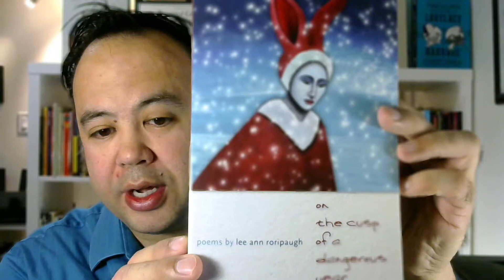Hermit Poetry E077 - "Things That Leave an Aching Feeling Inside" by Lee Ann Roripaugh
Neil Aitken reads "Things That Leave an Aching Feeling Inside" by Lee Ann Roripaugh from On the Cusp of a Dangerous Year (Southern Illinois University Press, 2009).

More about Lee Ann Roripaugh
Lee Ann Roripaugh is the author of five volumes of poetry: tsunami vs. the fukushima 50 (Milkweed Editions, 2019), Dandarians (Milkweed Editions, 2014), On the Cusp of a Dangerous Year (Southern Illinois University Press, 2009), Year of the Snake (Southern Illinois University Press, 2004), and Beyond Heart Mountain (Penguin Books, 1999). From 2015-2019, she served as South Dakota State Poet Laureate.